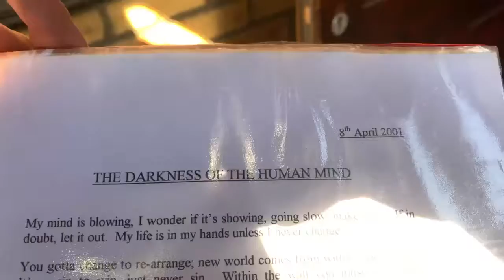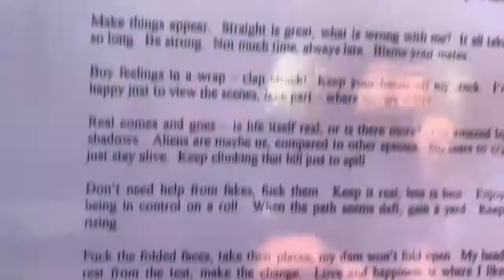The darkness of the human mind---Poem I write 2001